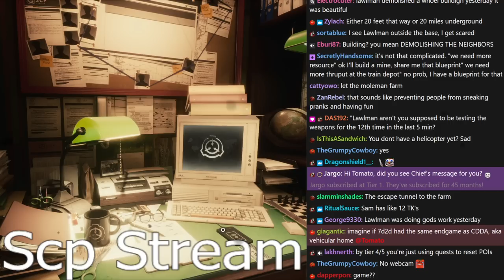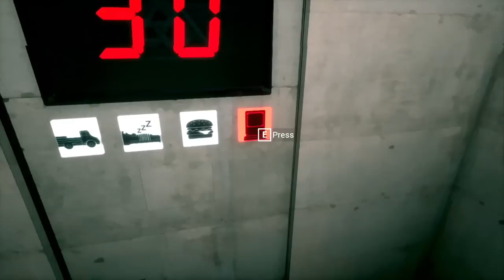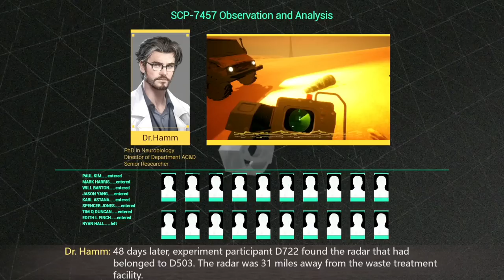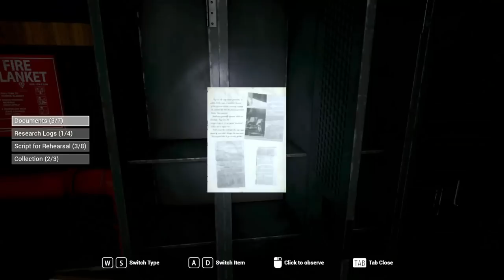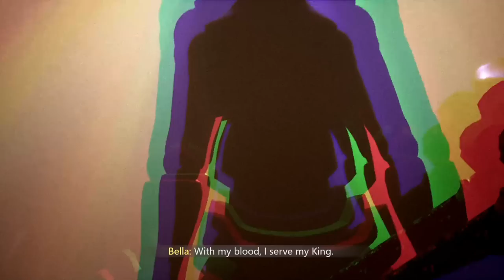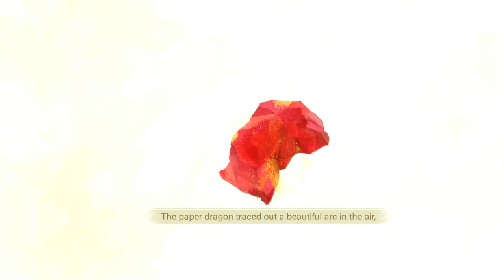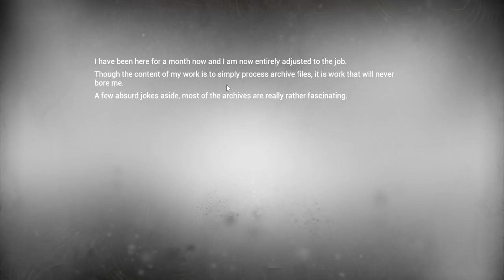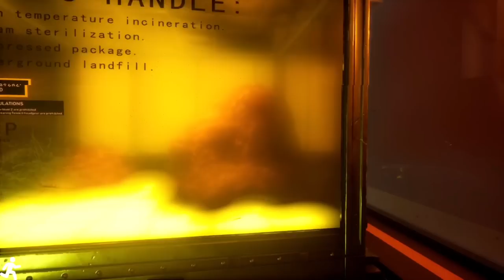[Tomato] SCP: Secret Files : Nothing bad ever happens to the archive-division. :^)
Tomato plays SCP: Secret Files

0:00:00 Intro Music
0:00:36 Intro
0:41:48 SCP Secret Files